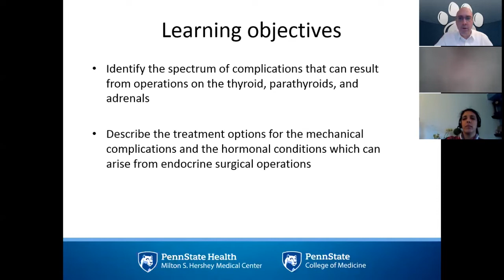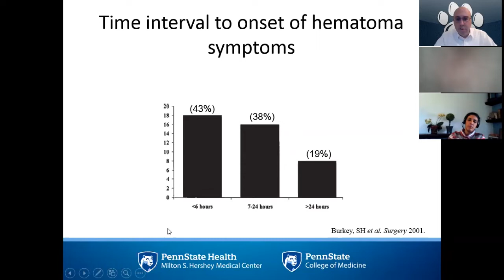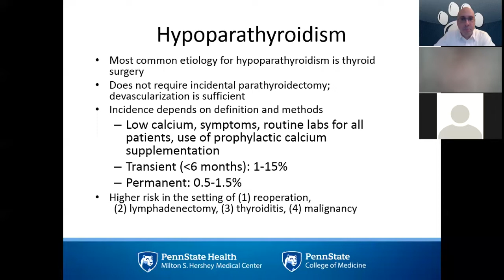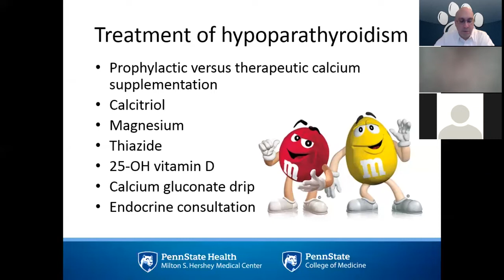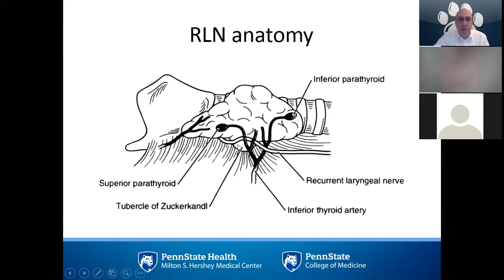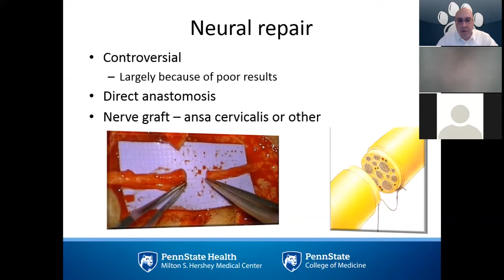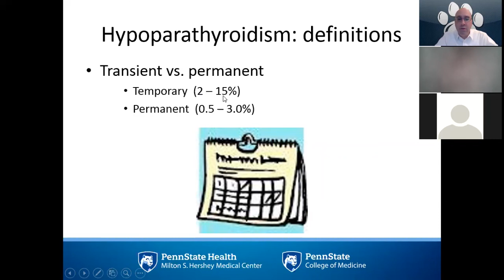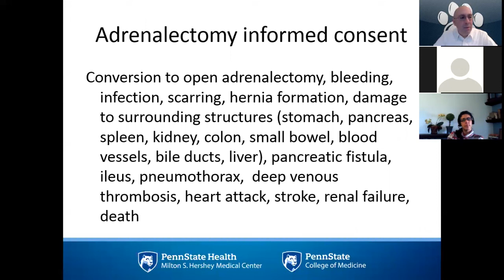Endocrine Surgery M&Ms: Not just a candy-coated chocolate – Dr Brian D. Saunders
In this video Dr Brian Saunders presents the more common complications of thyroid and parathyroid surgery for a multidisciplinary Clinical Endocrinology Conference.  Dr. Saunders wears many hats at Penn State including Associate Professor of Surgery and Medicine, Vice Chair of Education as well as Section Chief of Endocrine Surgery and Surgery Clerkship Director.  We appreciate his contributions to the surgical education of both residents and students- and this lecture is perfect for both audiences.

This video was generously donated by:
Brian D. Saunders, MD, FACS
Associate Professor of Surgery and Medicine
Section Chief, Endocrine Surgery
Department of Surgery
Penn State Hershey Medical Center